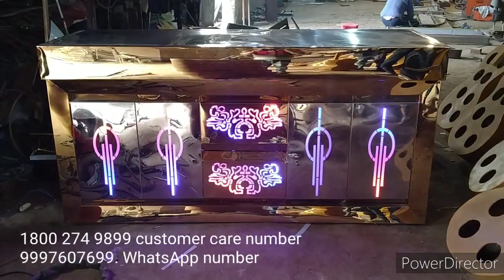new latest Steel catering customer care number 1800 274 9899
hamare yahan manufacturing ki jaati hai
Steel wooden fibre iron
chat counter buffet counter display counter
UP Saharanpur chilkana road Budha Khera Airtel tower ke
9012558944Make in India art im manufacturer and supplier
all furniture items
stages
counter
fiber item's
pillers
Panels
Flower pot
Sofa
Chair
Palki
Entry
Decorations item's
Mandap items...
Etc... Available now. customer care.1800 274 9899